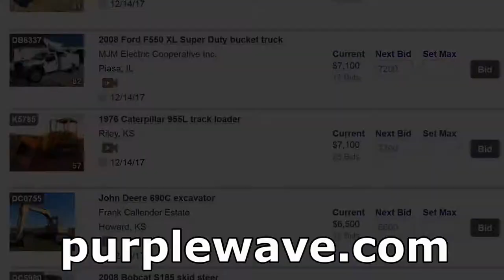Construction equipment auction | December 14, 2017 | Purple Wave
December 14 construction equipment auction

169 items in this absolute auction will begin to close at 10 a.m. CST on Thursday, December 14, 2017.

Purple Wave is selling construction equipment to the highest bidders at purplewave.com. Place your bids on skid steers, heavy trucks, trailers, loaders, dozers, boom lifts, scissor lifts, excavators, trenchers and much more. Bidding is open now and we'll sell each item without a reserve or minimum bid on Thursday, December 14, beginning at 10 a.m. Don't wait â€” visit purplewave.com to get started.  Purple Wave Auction. Straight. Simple. Sold.